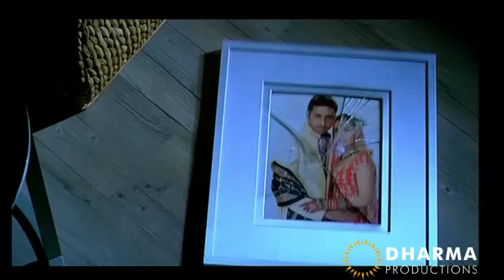The Tragic Fall-Out | Emotional Scene | Kabhi Alvida Naa Kehna - Abhishek Bachchan, Rani Mukherjee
Some confessions are not just painful but also disastrous. Watch one such confession that tears Maya and Rishi's marriage apart

Kabhi Alvida Na Kehna, one of Karan Johar's Best Work till date, Starring ShahRukh Khan, Preity Zinta, Rani Mukherji, Abhishek Bachchan, Amitabh Bachchan.